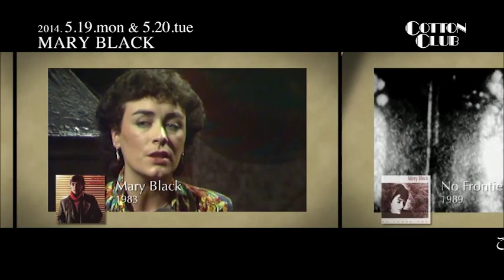MARY BLACK : COTTON CLUB JAPAN 2014 trailer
【公演日】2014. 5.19.mon & 5.20.tue ＠ 丸の内・COTTON CLUB

これが最後のワールド・ツアー！
アイルランドが誇る国民的シンガーが初登場！
心に響く歌声に酔いしれる貴重なクラブ公演

MARY BLACK
メアリー・ブラック

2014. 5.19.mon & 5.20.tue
[1st.show] open 5:00pm / start 6:30pm
[2nd.show] open 8:00pm / start 9:00pm

MEMBER
Mary Black (vo), Richie Buckley (sax), Bill Shanley (g),
Pat Crowley (p,accor), Nick Scott (b), Róisín O (cho)

MUSIC CHARGE
￥8,000